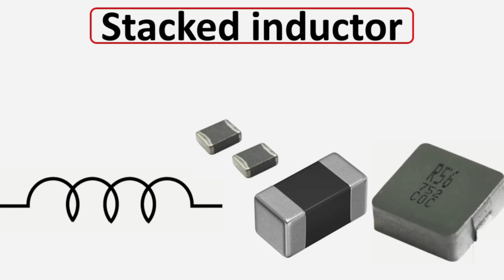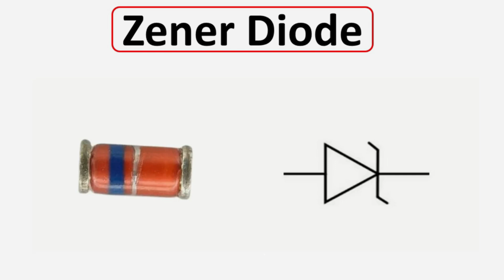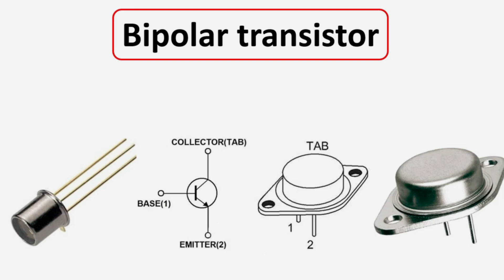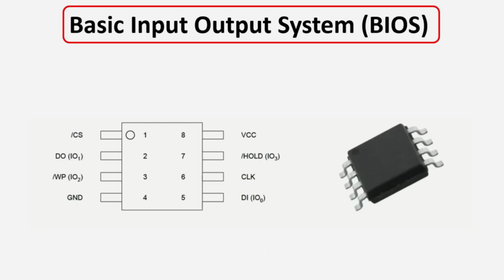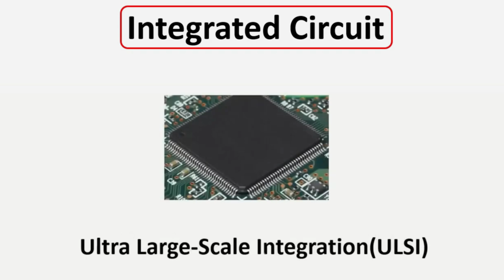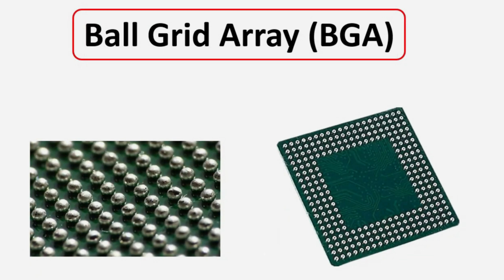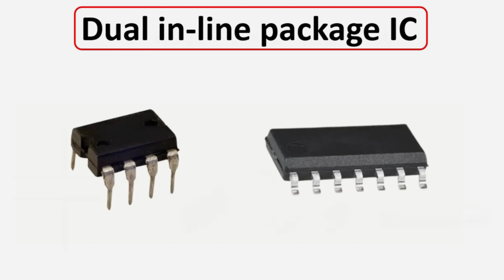I Mastered Laptop Motherboard Repair in 30 Days Here's What I Learned | Electronics Repair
✅Get exclusive content, behind-the-scenes access, and special rewards just for YOU! Your support means the world, and I’m excited to give back with personalized gifts.
Unlock the key to mastering laptop motherboard repair by understanding all essential electronic components. Perfect for beginners and professionals in electronics repair, this guide provides step-by-step insights to improve your troubleshooting and repair techniques. Enhance your skills in laptop repair and become confident with motherboard diagnostics.